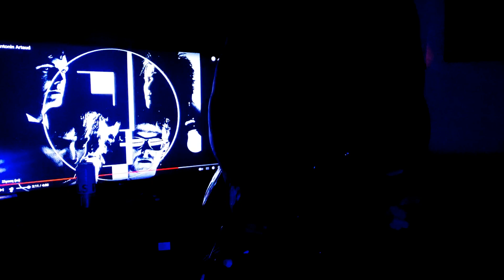Bauhaus - Antonin Artaud (tolist92 guitar)